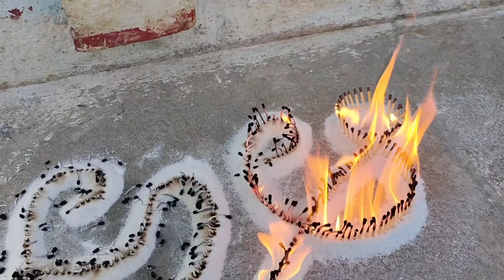Matchstick Telugu A Aa leters firing good looking